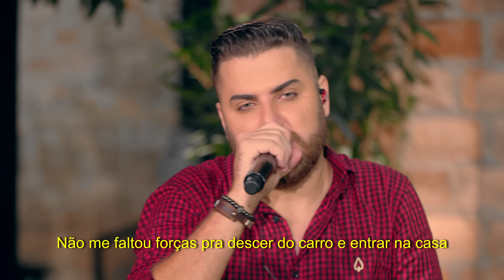Zé Neto e Cristiano - WAZE FALOU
Waze Falou - Letra
Compositores: Philipe Pancadinha, Thales Lessa

Eu vou chegar falando na cara que pra mim já deu.
Que foi bom enquanto durou tudo o que a gente viveu.
WAZE FALOU: (Você está a quinze metros do seu destino)

Eu tô pronto pra responder tudo que ela questionar,
Se eu já enjoei perdeu a graça, se eu deixei de amar.
WAZE FALOU: (Você chegou ao seu destino)

Não me faltou forças pra descer do carro e entrar na casa.
O que me desarmou foi ela me falar depois de um beijo:
“A melhor hora do dia é quando eu te vejo”.

Eu fui pra terminar,
Mas terminei sem roupa, beijando na boca,
E agora pra outra o que é que eu vou falar.

Mas acabei fazendo amor, e prometendo que ia voltar,
Não sei onde isso vai parar, mas não dou conta de parar.

Direção Geral: Genilson Farias
Produção Musical: Dudu Oliveira
Vídeo: Anselmo Troncoso
Cajon : Caio Caliel
Bass : Bruno Dias
Violões Base : Rubens Yepes
Violões Base e Solos : Breno Magalhães
Violões base e solos : Henrique Garcia
Percussões : Dieferson Nascimento
Sanfona : Cleverson Moreira
Pianos : Dudu Oliveira
Video : Filmes like
Direção de vídeo : Itabagi Dibiase
Mix e Master : Cláudio Abuchaim
Gravado : Fábrica Di Pizza - Goiânia